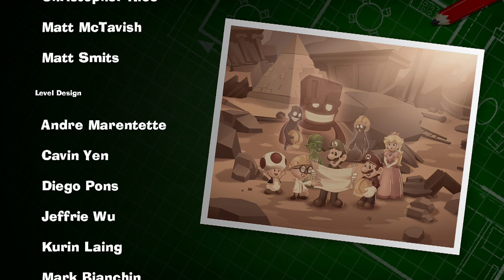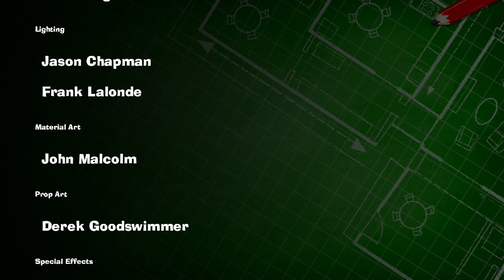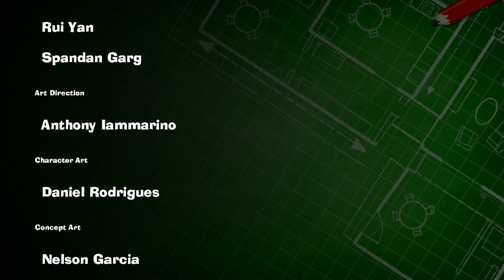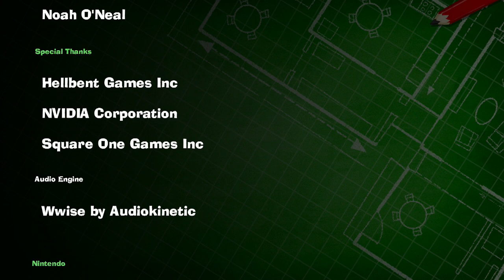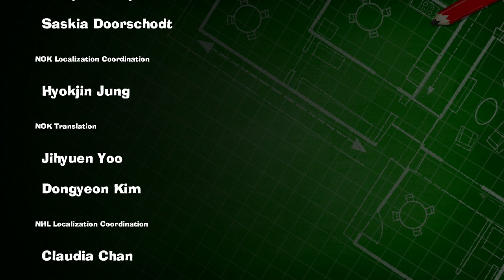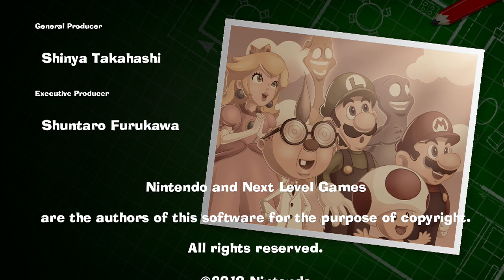Luigi's Mansion 3 | Part 9 Ending (100%)